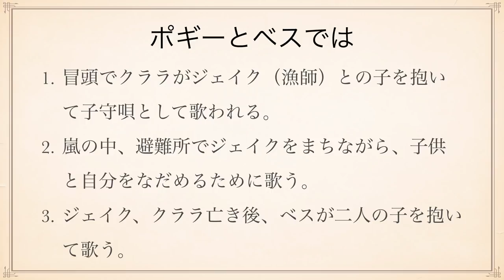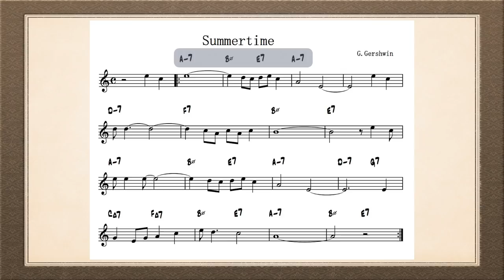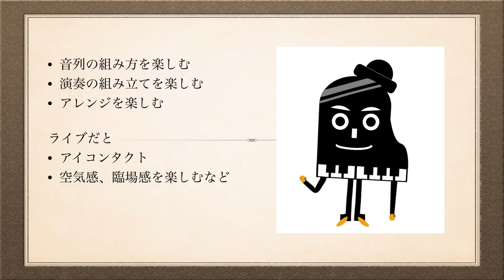クラヴィくんのJAZZ楽しみ方講座 アドリブの仕組み Klavie explain how to enjoy jazz music especially adlib.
ジャズってどこが面白いの？と思っている方のための
ジャズ楽しみ方講座です。実際の演奏をきいてみてから、曲の内容の解説と演奏のリアルタイム解説があります。もう一度もどって演奏を聴いた時、違ってきこえるかも？
演奏:成瀬明G 荒川悟志B 黒田和良Ds

What is interesting thing of jazz?
This video is lecture to enjoy jazz music.
Klavie explains how it goes jazz adlib in real time.

ジャズアドリブ
Summertime
ガーシュウィン
リアルタイム解説